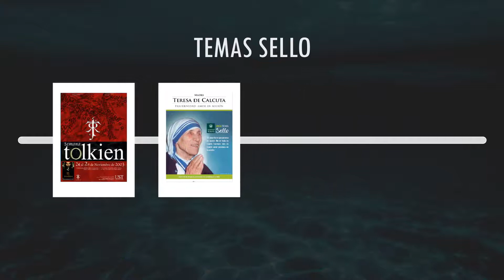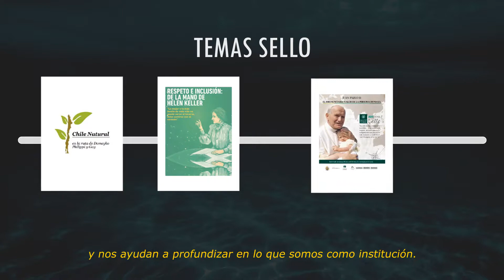TEMA SELLO en Santo Tomás como comunidad educativa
Te invitamos a saber qué son y qué significan los Temas Sello que cada año nos acompañan como institución de la mano de un personaje que representa nuestros valores institucionales.